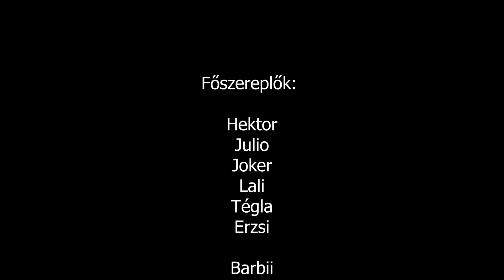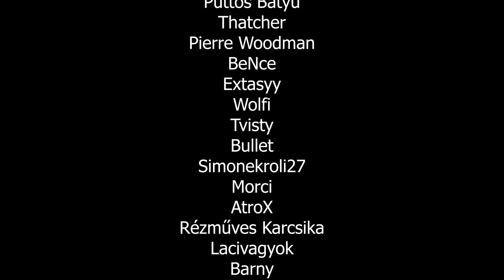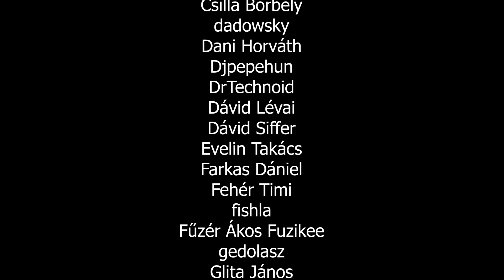GTA RP | SZTORI #4 |A DISZKÓ KLUB |🔥 2. ÉVAD #4